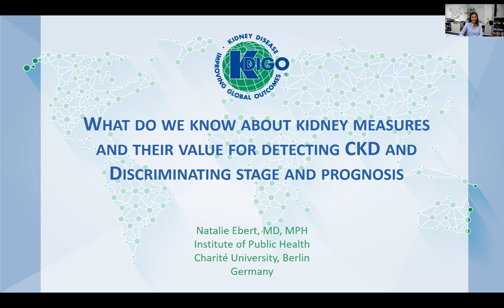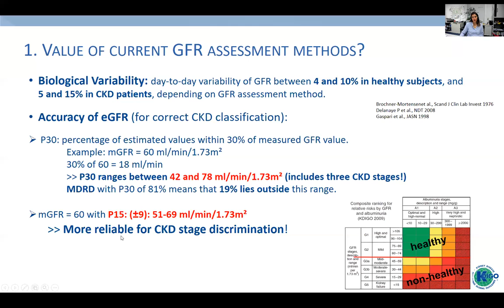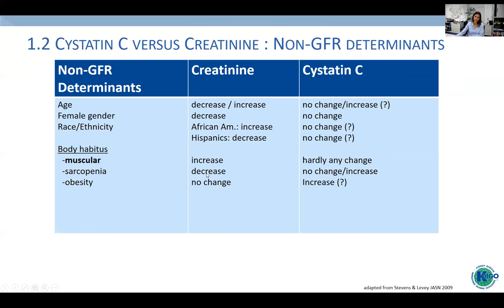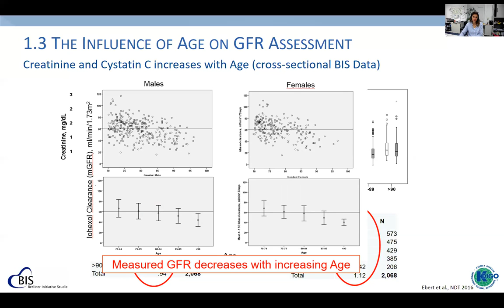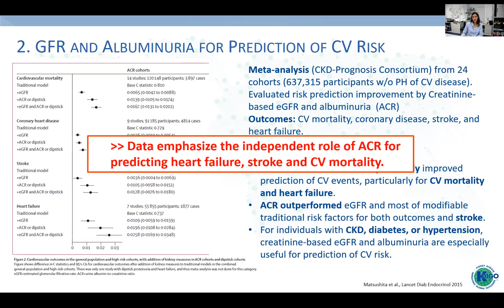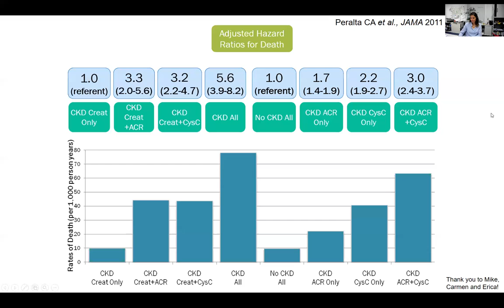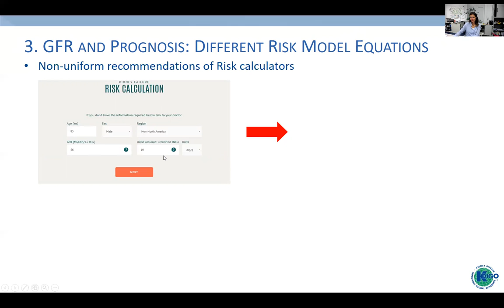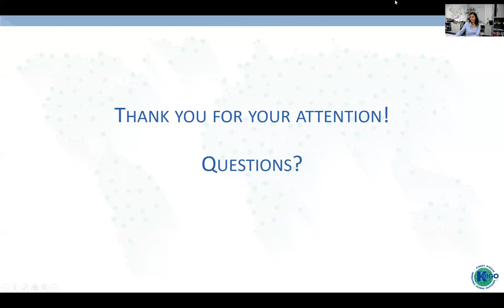Available Kidney Measures, Their Value for Detecting CKD, and Discriminating Stage and Prognosis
The 2020 CSN Blood Purification Forum was held in October 2020 as a hybrid event with audience members and moderators in Kunming, China, and speakers participating virtually.  The KDIGO session, held on October 16, 2020, featured expert presentations on a range of topics including What Do We Know About Available Kidney Measures and Their Value for Detecting CKD and Discriminating Stage and Prognosis by Dr. Natalie Ebert.